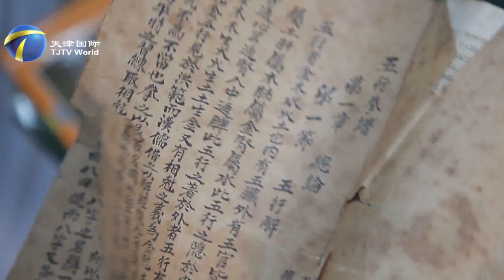Tianjin's Scariest and Most Famous Xingyi Master!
To learn more about the Cui Zhenxian lineage of Xingyiquan see Lineage Master Paul Roger's article at

ABOUT FLYING MONK

Flying Monk is a series produced around the world by Alex Kozma, author of Warrior Guards the Mountain and Zen Mind, Martial Power.

Bringing you in-depth interviews and teachings about traditional Asian cultivation, Daoism, Buddhism, martial arts and other cultural aspects!